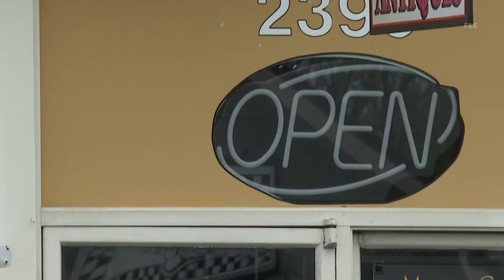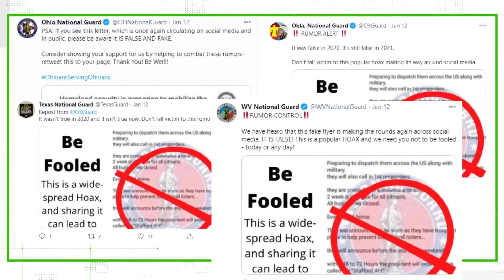Verify: National Guard mandatory quarantine flyer is fake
A flyer has been circulating around Central Georgia and online about the president evoking a federal law to order a two-week mandatory quarantine. It even has the National Guard's logo on it. This flyer has started circulating yet again. First, we saw it back around April of last year. Now, we're seeing it again, but is it real? We set out to verify.

13WMAZ News is the #1 station for news and weather in the Central Georgia area, serving people in Dublin, Macon, Milledgeville and Warner Robins.